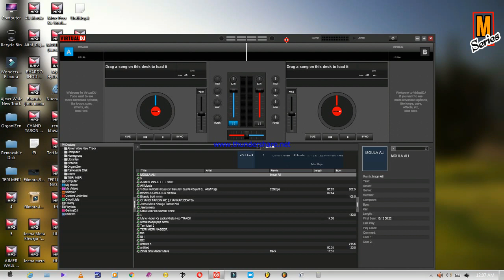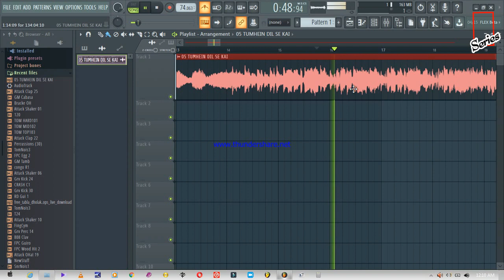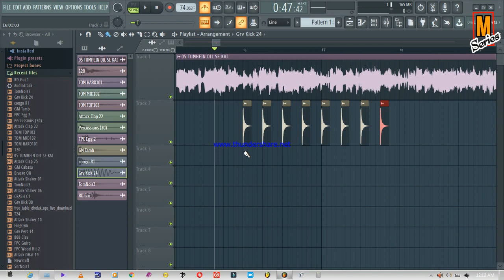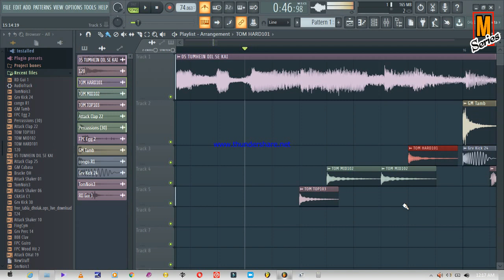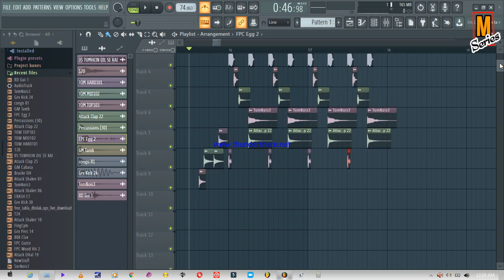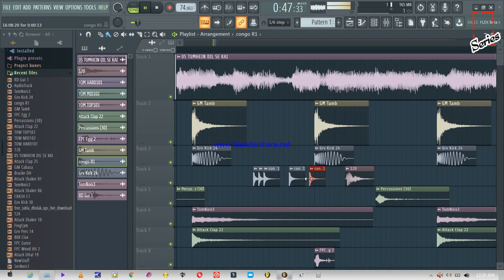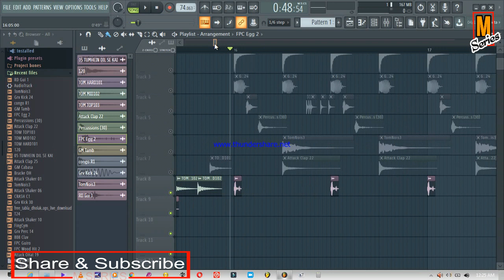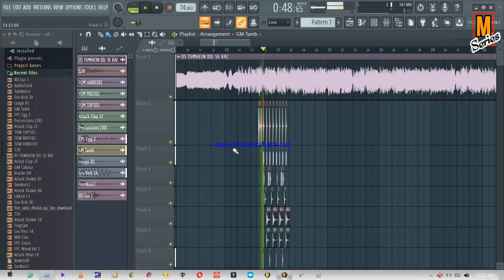HOW MAKE OLD SONG To EAGLE JHANKAR ON FL STUDIO( Normal Gaane Ko Jhankar Kaise Banaye)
FL STUDIO BEAT MAKER
BEST JHANKAR BEATS CREATER